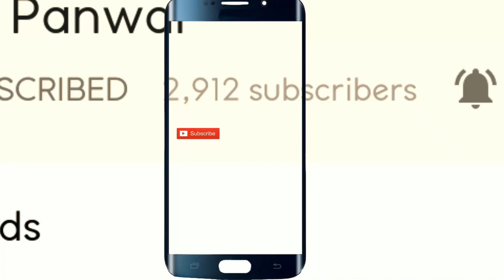जब दुल्हा दुल्हन झूमे महिमानन्द की माया सांग पर। Gorgeous Garhwali Couple Dance | Couple DJ Dance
In this video you will watch the enticing awesome Garhwali dance by newly married couple on wedding night. Also, the couple are dancing beautifully on some famous super hit garhwali songs. Hope you will love this elegant garhwali couple dance.
1. ऐसा अनोखा धमाकेदार बजा बैंड की दिल झूम उठेगा आपका | Magnificent Garhwali Band | Garhwali Band 2020

2. शानदार बैंड की मदमस्त ताल के साथ यह दिलकश गीत मन मोह लेगा | Captivating Jaunpuri Band Music Song

3. धमाकेदार गढ़वाली बैंड की गजब ताल पर मनोरंजक डांस | Wonderful Garhwali Dance on Garhwali Band 2020

4. हुलिया गीत पर जौनसारी बैंड पर ताबड़तोड़ गढ़वाली नाच | Magnetic Garhwali Dance on Jaunsari Band Baja

6. ऐसे जोश और उत्साह से बैंड बजाती है टीम की आप भी मान जाओगे | Energetic Superb Jaunpuri Rawain Band

7. इस जौनपुरी बैंड का अद्भुत प्रदर्शन आपका दिल छू लेगा | Amazing Performance by Jaunpuri Band 2020

8. तूफ़ान बैंड अपनी निराली जबरदस्त कलाकारी से लगा देता है रौनक | Famous Jaunpuri Band Baja | Tufan Band

10. शर्त की बात है आजतक ऐसी जबरदस्त बैंड टीम नहीं देखि होगी | Fantastic Band Team Jaunpur
enticing awesome Garhwali couple dance
enticing Garhwali couple dance
Best Garhwali DJ dance of 2020
Awesome Garhwali DJ dance
Garhwali dance 2020
Garhwali DJ dance Chhal Kapat
New Garhwali Band Baja Dance
Garhwali Mandan,

Regards,
Dinu Panwar.